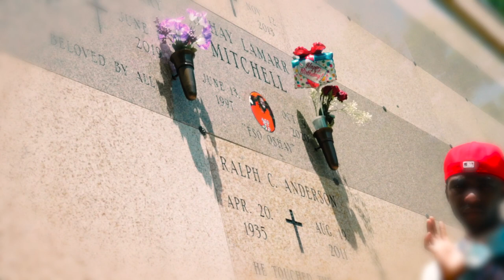WorldTourWoo - My Dawgs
Go Check Out WorldTourWoo